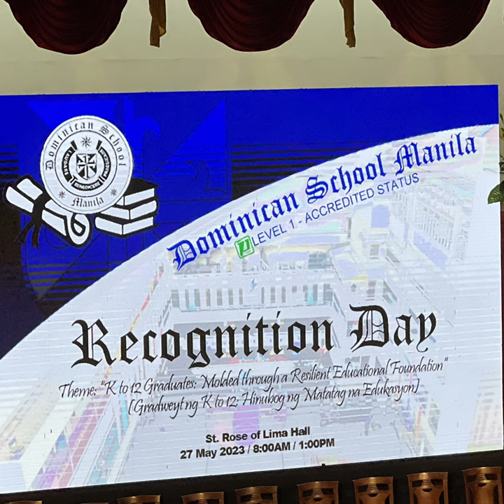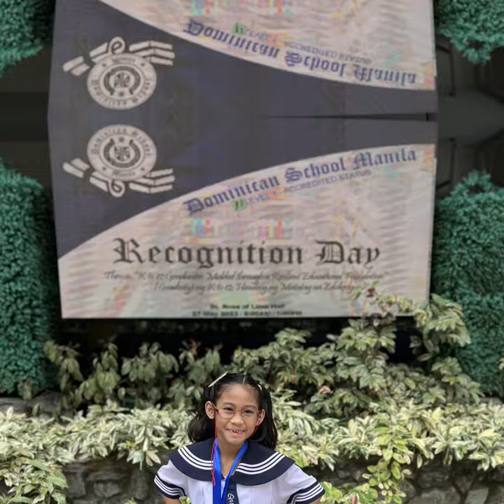Dominican School of Manila | Recognition Day | May 27, 2023